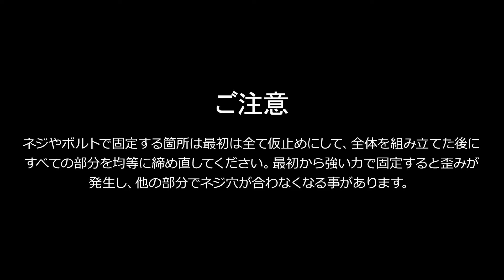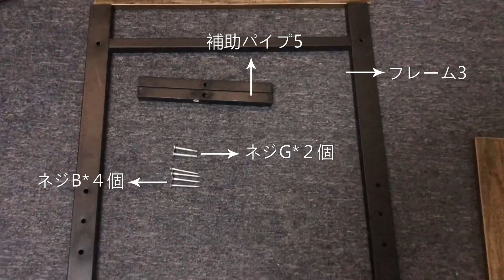折りたたみ式パソコンデスク0058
サイズ：107＊55＊75ｃｍ
素材：板：パーチクルボード（メラミン加工） フレーム：スチール・粉体塗装（エコ） キャスター：プラスチック
【折りたたんで省スペースに収納！！】デスクを使用しない時は、天板を折りたたんでコンパクトに！場所をとらないのでお部屋を広く賢く使えます。
【デスク周りをスッキリ！丈夫的な下棚】散らかりがちな小物類が置ける便利な棚付き！パソコンのアクセサリ等の収納が可能です。